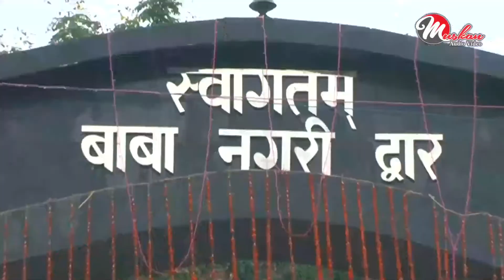Asho Ghuma Do Devghar - Bolbum 2017 - Devghar Nagri # Rajaji